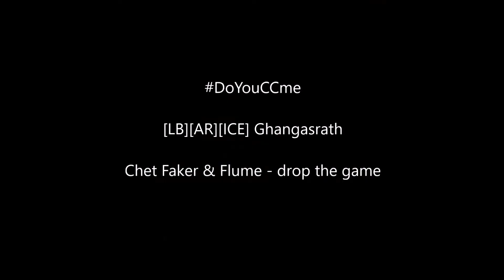Concept Creators Tryout vid